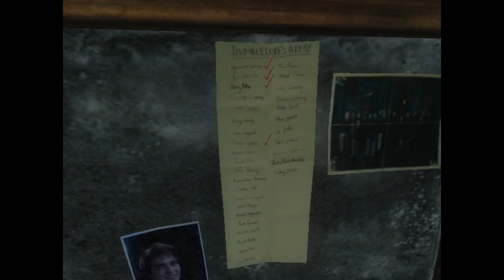Let's Play Harry Potter and The Order of The Phoenix Part 3: Awkward Love Scene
We recruit Nevile and Cho.